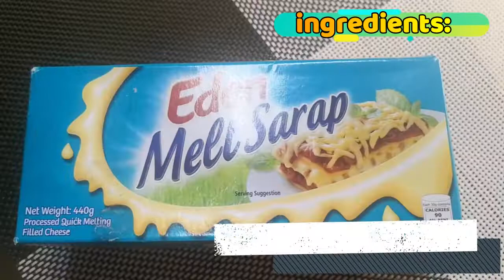Spaghetti Corn Beef I CHACHA RAYO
Corned Beef Spaghetti is a type of Filipino spaghetti prepared with canned corned beef instead of minced meats, other ingredients remain the same.

How to Make Filipino Spaghetti with Canned Corned Beef

Ingredients:

1 package uncooked spaghetti
1 tablespoon canola oil
1 onion, peeled and chopped
3 pcs jumbo hotdogs
2 cloves garlic, peeled and minced
2 can (15 ounces) corned beef
2 cups sweet-style spaghetti sauce
salt and pepper to taste
1/2 cup quick melt cheese, shredded
ALL PURPOSE CREAM
1 CAN CONDENSED MILK